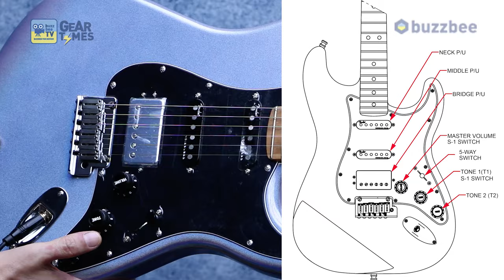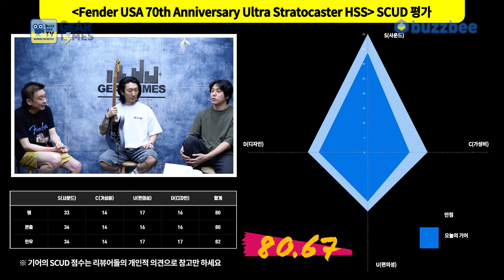[GearTimes 4041회] 펜더 Fender USA 70th Anniversary Ultra Stratocaster HSS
펜더 Fender USA 70th Anniversary Ultra Stratocaster HSS

0:00 오프닝
6:53 스펙(Spec)
8:13 사운드 테스트(Sound test)
15:12 시연 (Demo)
19:00 한줄평
20:01 점수